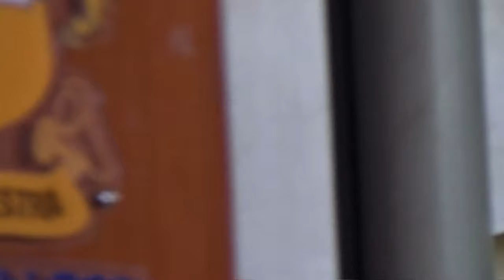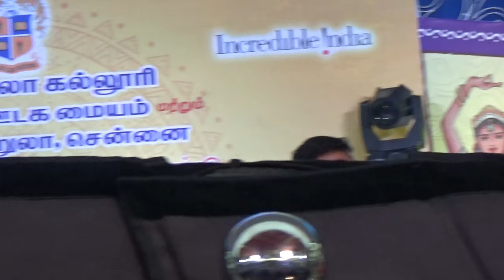சாதனை பிரபலங்கள் - சேரன் உள்ளிட்ட நடிகர்கள்